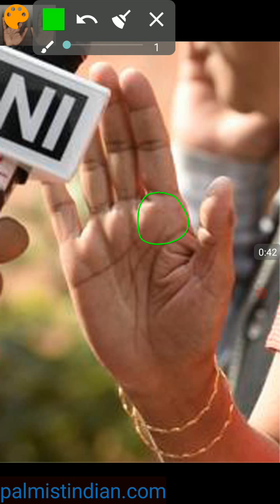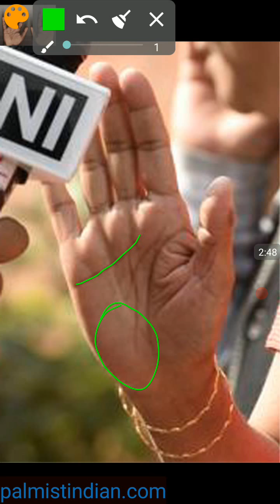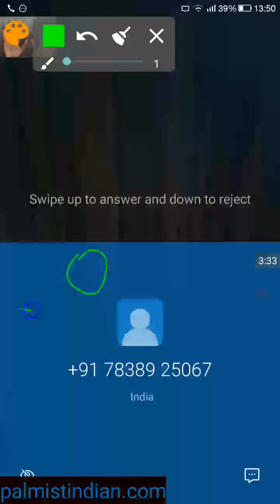Sign of High Position of Honor in Palmistry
Image Credit Internet

I try to give Realistic Believable Accurate Palmistry Reading.
Credible reading means convincing with acceptable reasoning. The hand reading  based on rational thinking logic. Give reasoning & truth. Will try to give answers to your questions based upon simple palmistry principles.
Most people think Palmistry reading is based on just psychic abilities. I do think i do not have psychic abilities.
Your questions are more likely to be regarding success. Any one can tell what will bring success. Few points bring success .

How to see if High Position & Honor remains intact Defense minister Nirmala Sitharaman. - - -